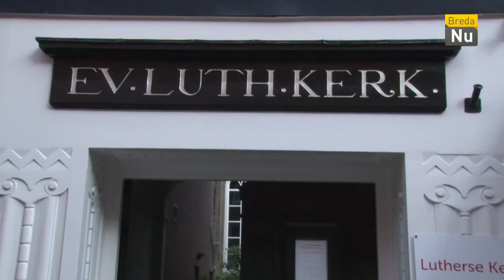Het Weekoverzicht: Week 37 - 2018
Een nieuwe week waarin veel is gebeurd in onze mooie stad! Met onder meer de uitreiking van de Vredesprijs, Breda Photo en het Dilemma van de Week!